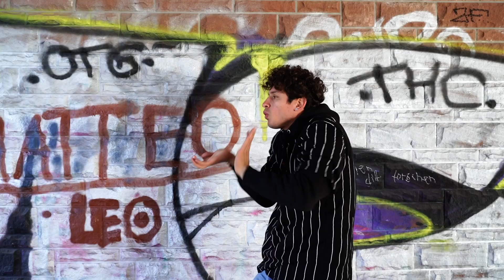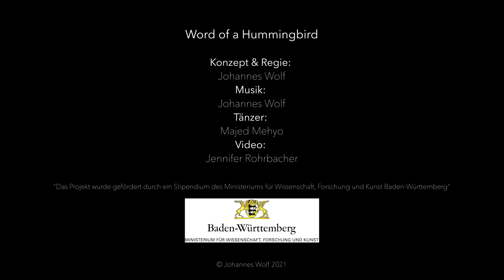Johannes Wolf / WORD OF A HUMMINGBIRD / featuring Majed Mehyo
FÜR N.
"Word of a Hummingbird" / music written and played by Johannes Wolf

mixed by Christoph Kirschfink and Johannes Wolf
mastered by Christoph Kirschfink

Nils
Max
Stefan
Monika
FG

Das Projekt wurde gefördert durch ein Stipendium des Ministerium für Wissenschaft, Forschung und Kunst Baden-Württemberg.